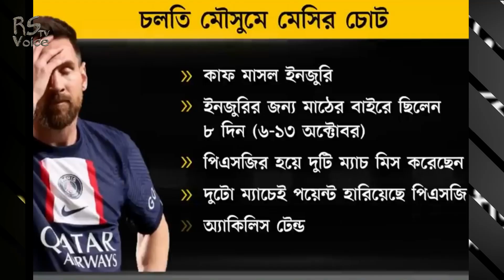মাঠে নামার আগেই যে বড় দুঃসংবাদ পেল আর্জেন্টিনা! মেসির শারীরিক অবস্থা নিয়ে একি বলল কোচ? Messi Argenti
মাঠে নামার আগেই যে বড় দুঃসংবাদ পেল আর্জেন্টিনা! মেসির শারীরিক অবস্থা নিয়ে একি বললেন কোচ? নেইমারের পর কি তাহলে এবার মেসিও ইনজুরিতে দল থেকে ছিটকে পরবে?